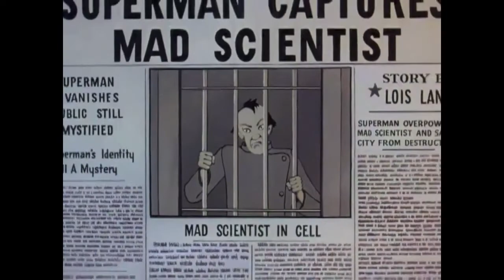"Messiah now" Michael O'Dwyer.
All rights  EAMC 2021
Recorded  Penmaenmawr  2021